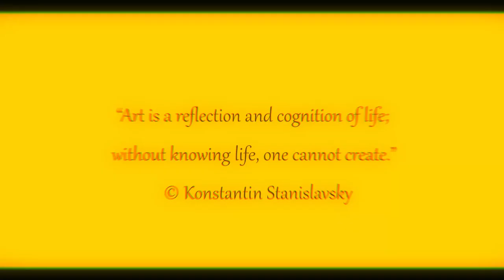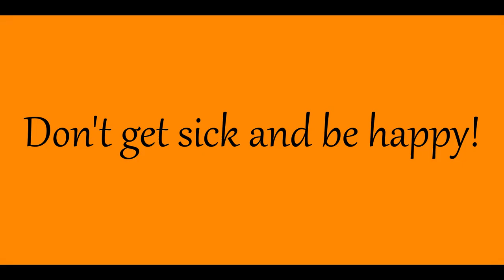Tangerine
The color of mandarin is associated with warmth, coziness, comfort and joy. It evokes feelings of warmth and light, nostalgia for the summer sun and natural beauty. The color of mandarin reminds us of the energy and cheerfulness that can motivate us to action. And how does this color affect you?